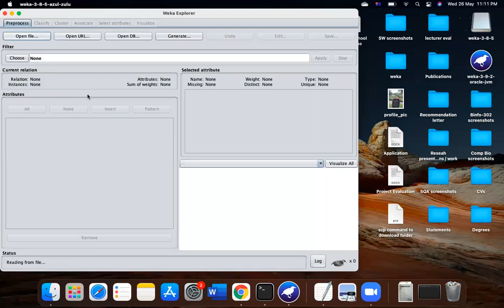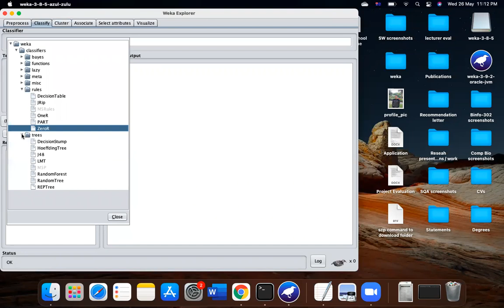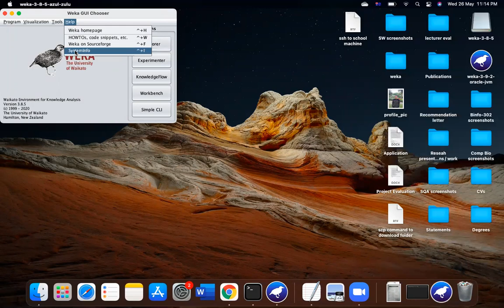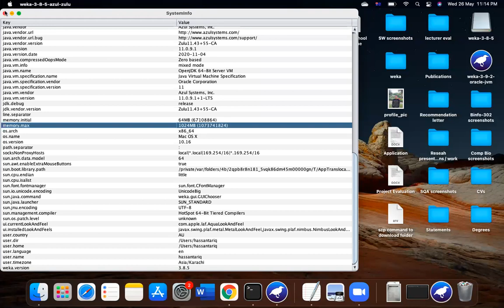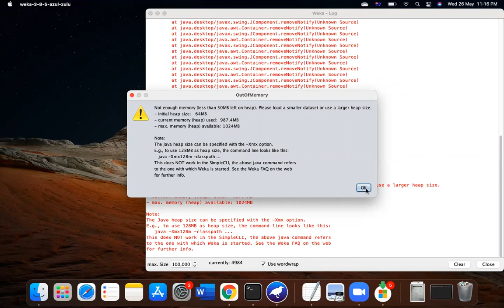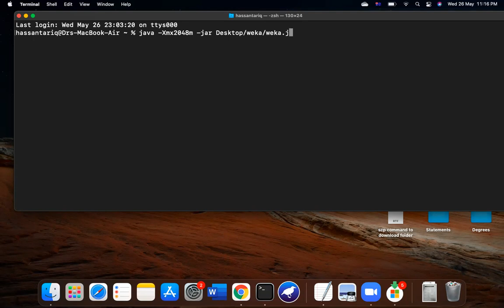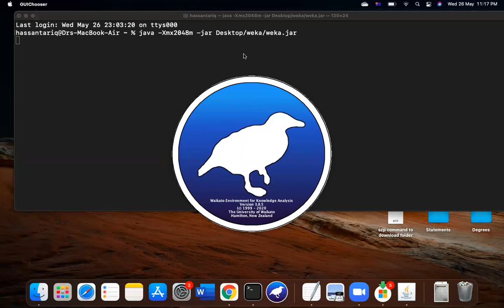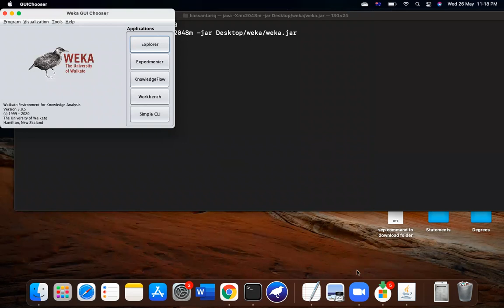How to solve Heap size error in WEKA | High dimensional dataset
Heap size problem is very common for most of the users.